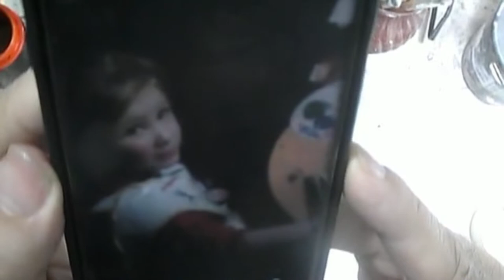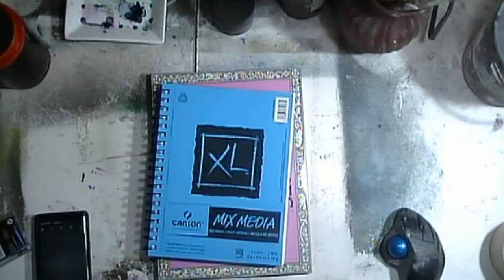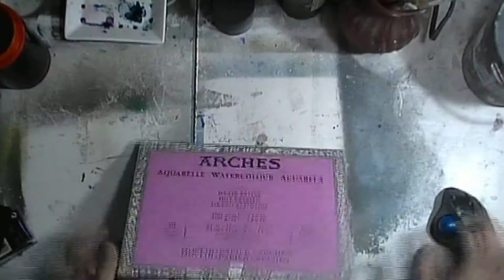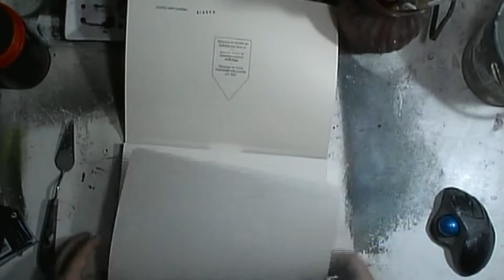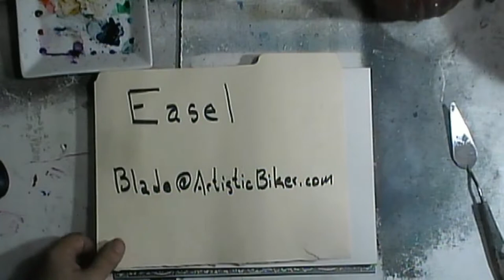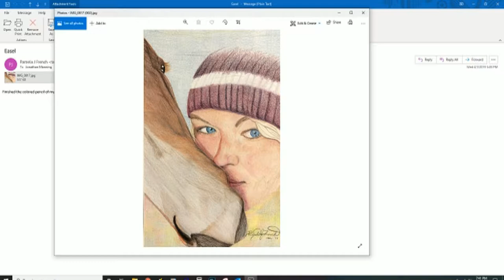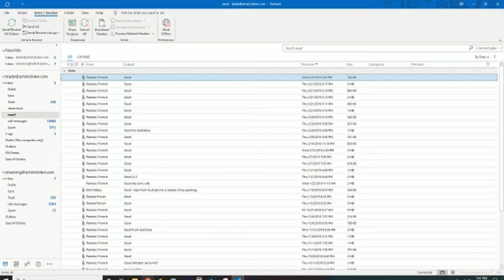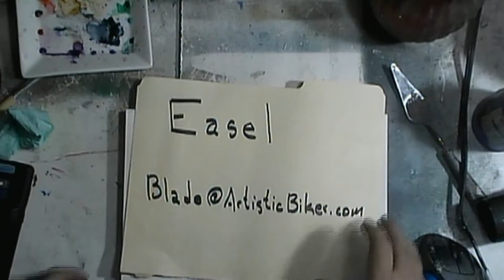Watercolor Shoe on The Artistic Biker Live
After a long hiatus, we've relaunched on Twitch.tv/artisticbiker live on Thursday nights AROUND 6:30 for the pre-show sing along. We actually start painting around 7. We are painting acrylic miniature artist trading cards, watercolors, figure work, faces, and of course art journals.
This time we used Danny Gregory's Everyday Matters challenge list to determine what to paint. The first on the list is A Shoe. So I went to ask the wife if she had a sexy shoe I could borrow. She asked me if I was going out...